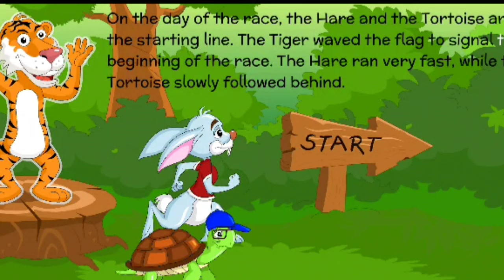Rabbit and Tortoise Story in English | Moral stories for Kids | Bedtime Stories for Children#story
hi friends this is bedtime story

The Tortoise and the Hare Fairy Tales and Bedtime Stories for Kids

Fairy Tales and Stories for Kids

The Tortoise and the Hare bedtime stories for kids cartoon animation

"The Tortoise and the Hare" is one of Aesop's Fables and is numbered 226 in the Perry Index.[1] The account of a race between unequal partners has attracted conflicting interpretations. It is itself a variant of a common folktale theme in which ingenuity and trickery (rather than doggedness) are employed to overcome a stronger opponent.

The story concerns a Hare who ridicules a slow-moving Tortoise. Tired of the Hare's arrogant behavior, the Tortoise challenges him to a race.[2] The hare soon leaves the tortoise behind and, confident of winning, takes a nap midway through the race. When the Hare awakes however, he finds that his competitor, crawling slowly but steadily, has arrived before him. The later version of the story in La Fontaine's Fables (VI.10), while more long-winded, differs hardly at all from Aesop's.[3]

As in several other fables by Aesop, the lesson it is teaching appears ambiguous. In Classical times it was not the Tortoise’s plucky conduct in taking on a bully that was emphasised but the Hare’s foolish over-confidence. An old Greek source comments that 'many people have good natural abilities which are ruined by idleness; on the other hand, sobriety, zeal and perseverance can prevail over indolence'.[4] When the fable entered the European emblem tradition, the precept to ‘hasten slowly’ (festina lente) was recommended to lovers by Otto van Veen in his Emblemata Amorum (1608), using a relation of the story. There the infant figure of Eros is shown passing through a landscape and pointing to the tortoise as it overtakes the sleeping hare under the motto “perseverance winneth.”[5] Later interpreters too have asserted that the fable's moral is the proverbial 'the more haste, the worse speed' (Samuel Croxall) or have applied to it the biblical observation that 'the race is not to the swift' (Ecclesiastes 9.11).